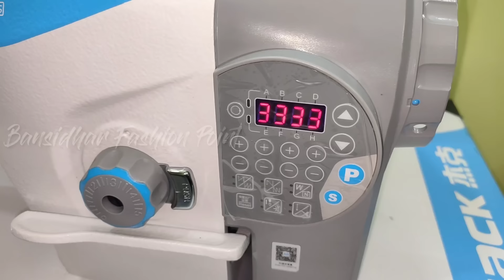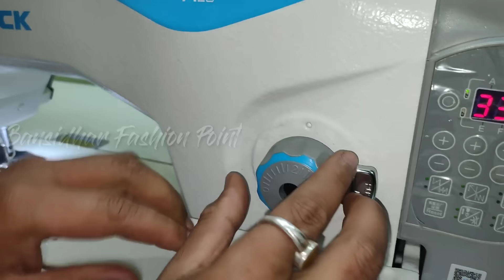Jack A2s - Jack A2s basic information || Automatic Jack A2S Lockstitch Computerized Machine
Hello Guys!🙋

In our channel we will teach you

You will also get  to know about different sewing machines , their parts and other ancillary things like settings and servicing and many more .

Hope you will like  our channel

इसमें दी गई लिंक से आप यह सारे प्रोडक्ट खरीद सकते हैं
यह प्रोडक्ट हमारे टेलरिंग काम में बहुत ज्यादा यूज होते हैं

1) XION HUAN Metal Pressure Foot P36LN/P36N ( एक साइड वाला दब मशीन का )

2) XION HUAN Metal Pressure Foot for Industrial Sewing Machines, P351 ( सिलाई मशीन का दब )

3) M Fabrics Cast Iron Electric Motor for Sewing Machine with Regulator - 3 Pin Motor ( अमरेला सिलाई मशीन की बहुत ही सही मोटर )

4) M Fabrics Organ Power Sewing Machine Needles, Works with All Automatic Machines (Usha/Singer/Brother/Rajesh/juki/jack) - (11 नंबर वाली सुई )
(11 नंबर वाली सुई)
(14 नंबर वाली सुई)
(16 नंबर वाली सुई)
(18 नंबर वाली सुई)
(21 नंबर वाली सुई)

5) Sewing Machine Oil (सिलाई मशीन का तेल)

6) Moon Poly Sewing Threads, 135m Each Spool - 100 Tubes Assorted Set, and Pony Assorted Needles

7) HB. KAAJ Tailoring Kit - Set of 10

8) Trendz Handpicked Mixed Color Multipurpose Pearl Head Sewing Pins for Tailor, Dressmaking, Patchwork, Wedding, Florist, Decorating, Art and Craft - Pack of 120

9) HIRDAY® Complete Fashion Designing Tailoring Scales SET OF 6 - Hip Curve, Arm Curve, Leg Curve, Ruler, L scale straight, L scale curve

10) PARAM Club Cotton Thread Spun Polyester Multicolor 800 Miter (Pack of 40)

11) EDGE Sewing Machine Led Lamp (220V)( यह अमरेला मशीन की लाइट है यह आपके बहुत काम आने वाली चीज है )

12) Jupiter 10-inch Tailor Scissor for Women (Black)
(10 inch)
(11 inch)
(12 inch)

13) Tclpvc Stock Clear Deal Fabric Heavy Button Maker Making Machine Kit + Imported Dies 2 Dies (22/30 No) + 2000 Shells + Demo Cd Code 114

13) Usha EI 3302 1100-Watt Lightweight Dry Iron

 ____________ Content Cover _________

1) Silai machine information
2) Advanced machine information
3) Jack machine information
4) Jack machine all problems information
5) silai machine repairing
6)  all silai machine repairing information
7)  latest silai machine metre and technical information
8) sewing machine related information
9) sewing machine metre related information
10) sewing machine technical problem information
11) computer rice swing machine technical information
12) industrial sewing machine information in Hindi

( Price 30k jack a2s )